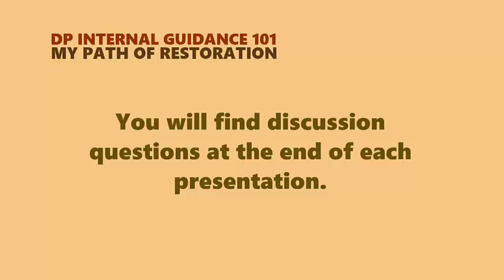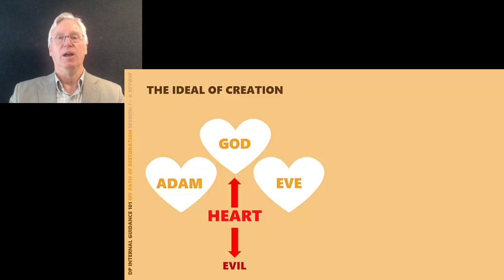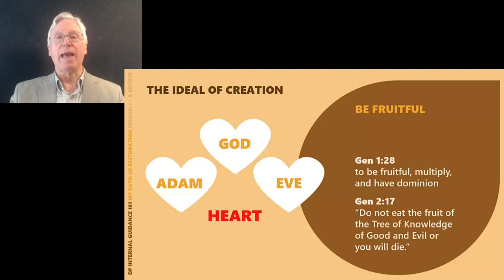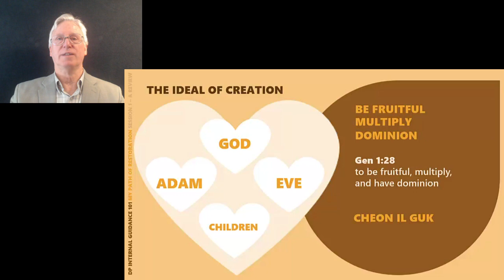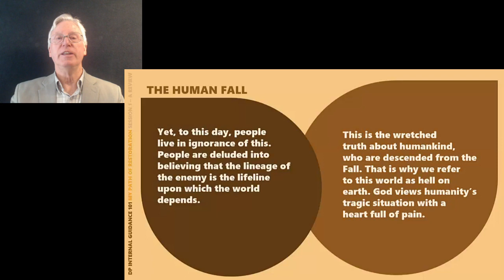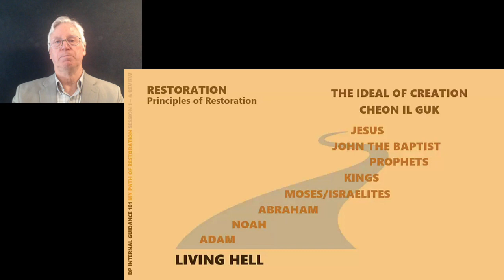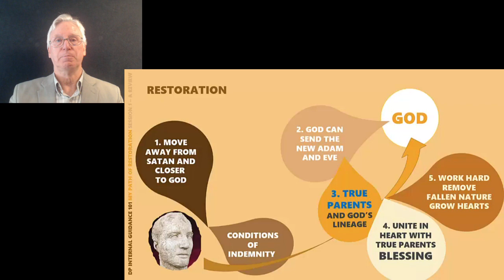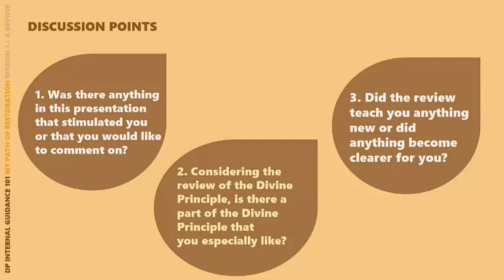Int Guidance 101: An Overview of the Divine Principle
First of ten videos on the application of the Divine Principle to our lives.
This video presents an overview of the Divine Principle - to make sure the listener understands the basic points of the Divine Principle.